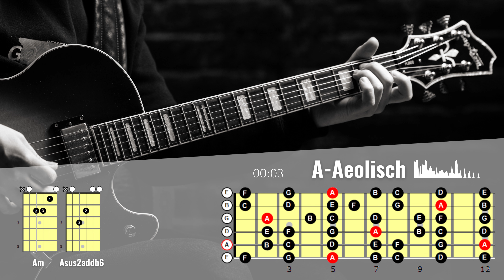A Aeolisch (a.k.a. Moll) Backing Track (Mick Goodrick Modal Vamps)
Hier ist ein Backing Track, um in A-Aeolisch zu improvisieren. Die A-Moll Pentatonik würde aber auch funktionieren. 😉

Aeolisch ist das Gegenstück zu zur Ionischen Skala.

Im allgemeinen Sprachgebrauch wird Aeolisch oft einfach nur "Moll" genannt. Streng musikwissenschaftlich gesehen ist das nicht ganz richtig. Der Musiktheoretiker steckt alle Tonleitern in die Schublade "Moll", wenn sie eine kleine Terz (die Moll-Terz) enthalten. Zu Moll zählen daher - theoretisch - auch Tonleitern wie Dorisch und Phrygisch, aber auch seltenere Kollegen wie die Hungarian Gypsy Scale.
Trotzdem: Jeder weiß, wenn jemand nur "Moll" sagt, ist Aeolisch gemeint, und das ist auch in Ordnung so.

Viel Spaß beim Improvisieren über diesen wichtigen Sound!